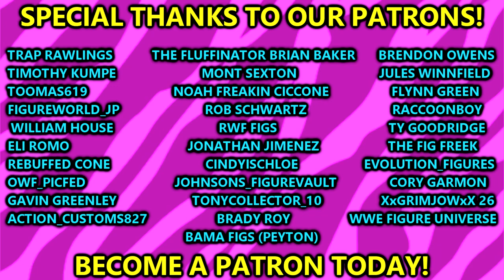Top 10 WORST WWE Elite Figures Of 2024! So Far!